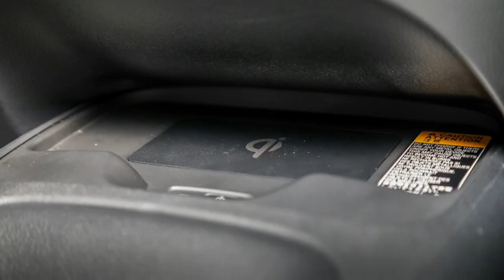New Toyota Corolla Altis 1.8G 2019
The 2019 Toyota Corolla Altis is set to launch in the republic on September 12.  The new Altis is still quite a bit more aggressive than the outgoing model, dominated by a massive lower grille and slim headlights/upper grille combo.

Credit: Paul Tan